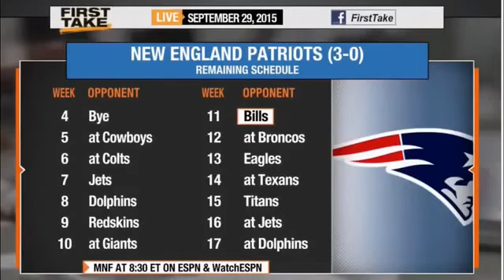Espn Sport Will New England Patriots Go 16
News Will New England Patriots Go 16
First Take Will New England Patriots Go 16
Espn First Take Will New England Patriots Go 16
Will New England Patriots Go 16
Original Will New England Patriots Go 16